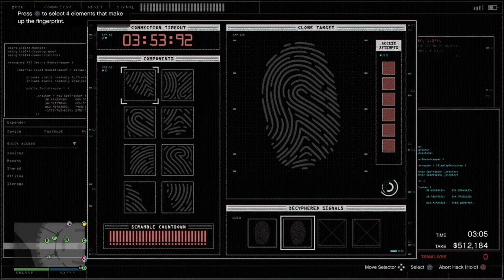GTA Casino Heist Glitchless World Record (Left Casino with $3,916,920)